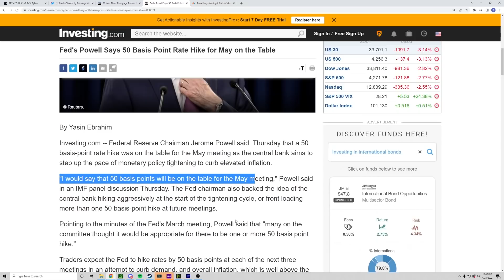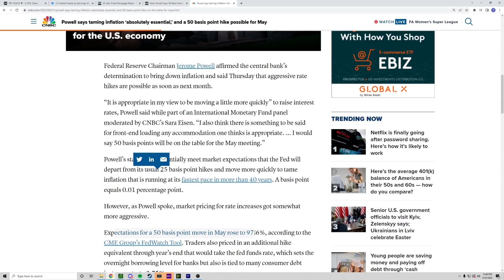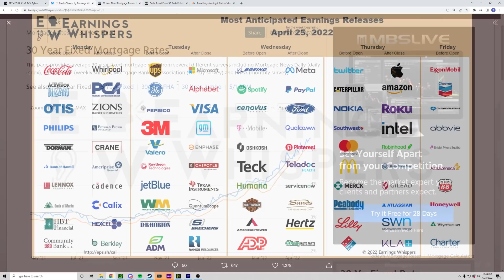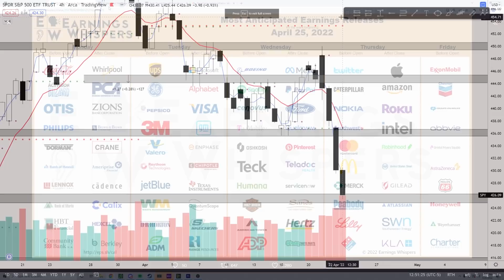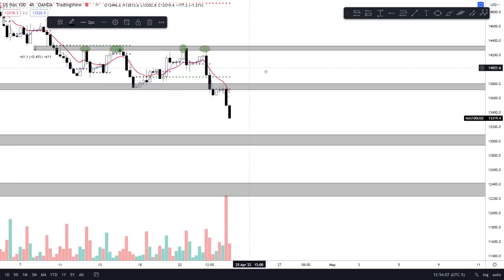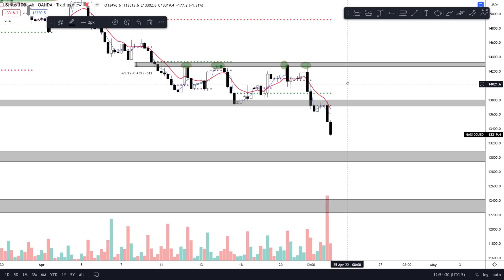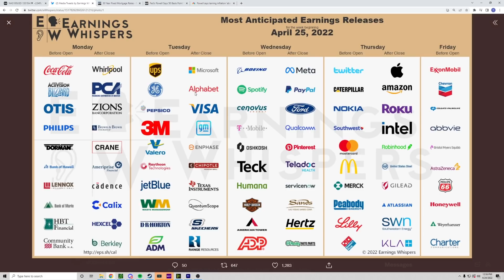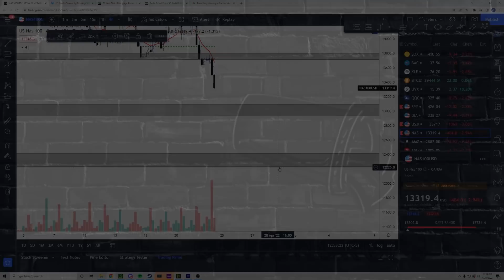Stock Market COLLAPSING | SP500 & Stock Market Crash EARNINGS INCOMING